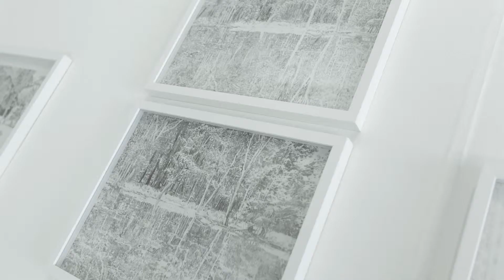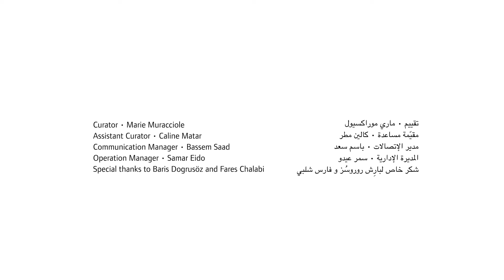Slow Light: Daniele Genadry - 2018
Slow Light, a solo show by painter Daniele Genadry, is devoted to her concern in light movements and the animation of sight. Addressing the interrelation between distance, movement, and perception of light, Genadry’s work opens a reflection on the limits of seeing through the process of image-making. The various images – traces of memories or remnants of found photographs or photographs taken by the artist – are introduced at different “levels” of perception, through multiple surfaces that range from large-scale paintings and intricate hand drawings, to screen prints and light-based objects.

Often drawing from landscape imagery, the works aim to reveal light as both a material and a saturating force, as both a conveyor of visibility and as a blinder. Genadry’s paintings somehow relocate photography to its earliest stages, by capturing light at a wide range of speeds. This capture of light is achieved through the negation, blurring, disappearance, and unstable recognition of the painted world.